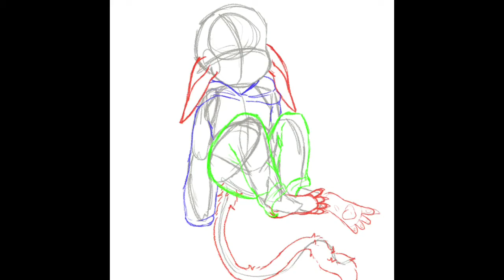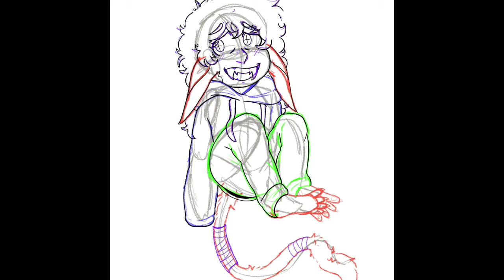Speedpaint- I’m tired